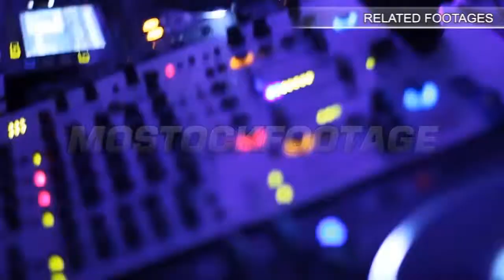Wood chips stacked in construction yard pan/tilt.. Stock Footage